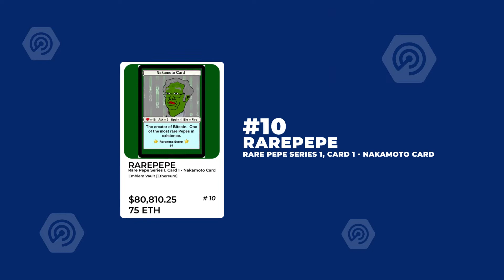Fidenza and Play-to-Earn NFTs Shine Amidst Blue Chip Fire Sale | Top 10 NFTs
Check out the NFT Sales Highlights ranking for between June 13th and June 19th

The drop in the value of ETH has spurred a buying frenzy of blue-chip NFTs as Bored Ape Yacht Club, and CryptoPunks dominate the top 10 sales regarding value over the past week. The most expensive NFT to change hands in the last seven days was Bored Ape Yacht Club #7537 for 1,024 ETH, or around $1.1 million. At the same time, CryptoPunk#2964 sold for 444 ETH, or $477,815.